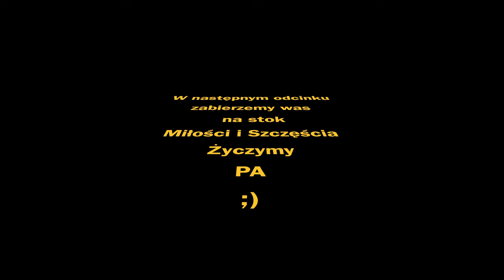Narty Bułgaria Bansko - Rozeznanie i Podróż Hotel MURA Odc.122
Witam pierwszy raz wybraliśmy się z Sylwią na narty do Bułgarii do Banska i wraz z naszymi przygodami postaram się coś podpowiedzieć, jeśli ktoś będzie się w przyszłości wybierał to być może coś sobie z tych materiałów moich wyciągnie dla siebie. Jest to pierwszy odcinek myślę z czterech które będą się pojawiać co tydzień. W ostatnim zrobię krótkie podsumowanie także jeśli jesteście zainteresowani to Zapraszamy ;)

- 100% naturalne batony proteinowe w opakowaniu kompostowym ALL REAL NUTRITION